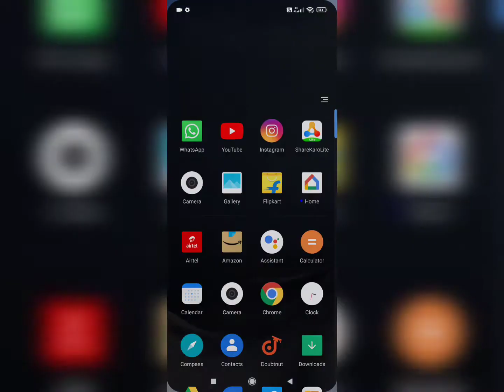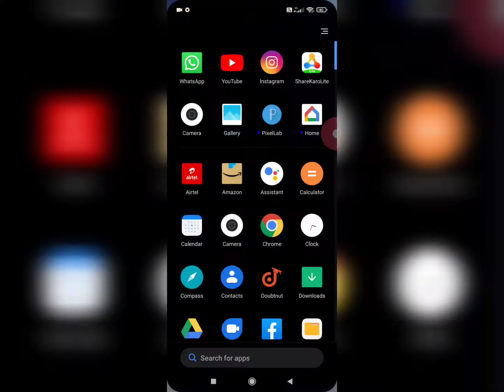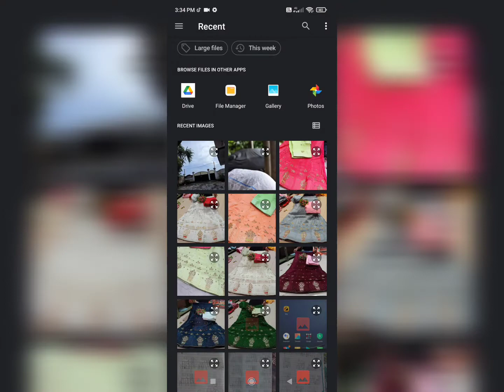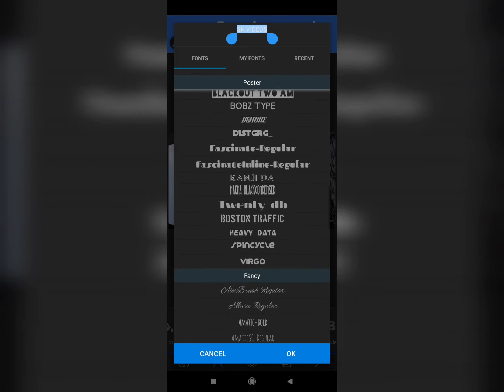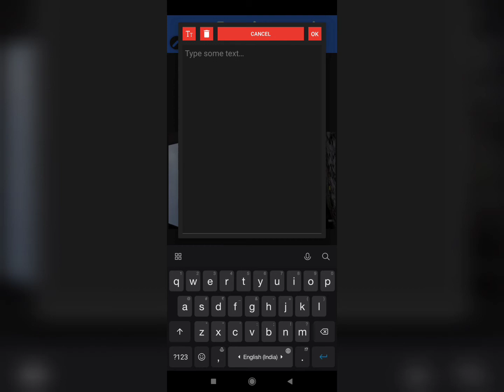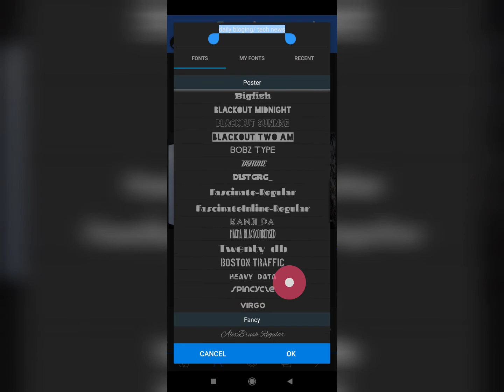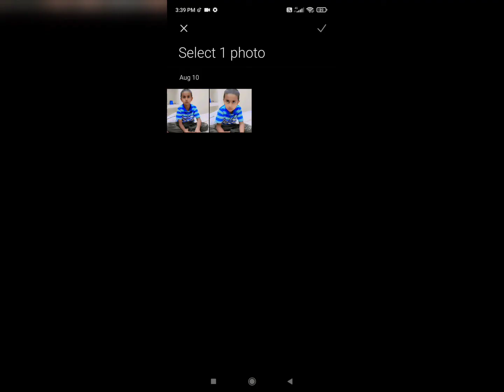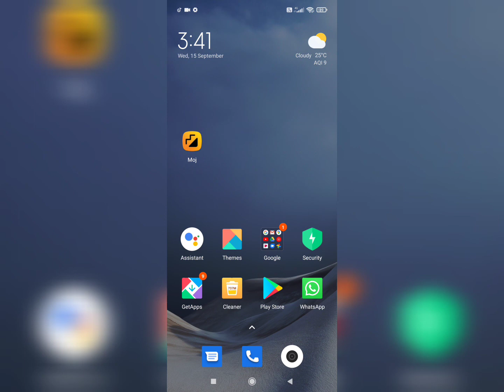How To Make Youtube Banner On Android Mobile | Tec new -: 2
How To Make Youtube Banner On Mobile | Tec new -: 2

youtube banner
sk videos

how to make youtube banner on andriod

how to make youtube banner on picsart

how to make youtube banner in pixelabe

how to make youtube banner for gaming

how to make youtube banner for gaming chanel

how to make youtube bannerin canva

how to make youtube banner in malyalam

how to make youtube banner in tamil

how to make youtube banner for free fire